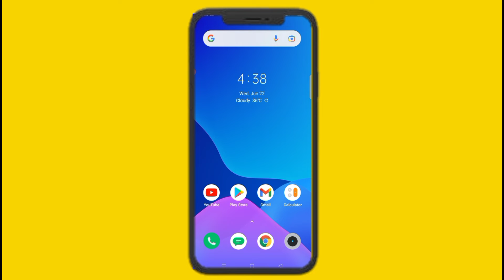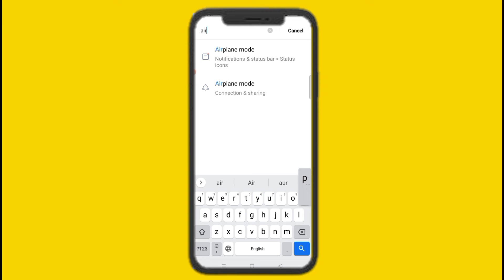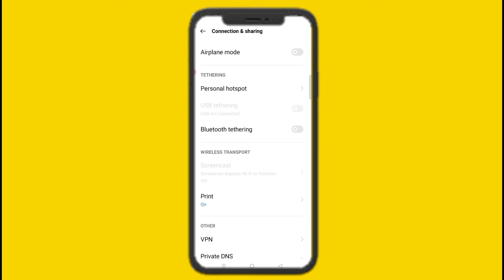Flight Mode On Kaise Kare | Flight Mode Ko Chalu Kaise Kare | Flight Mode Ko On Karna Sikhen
Flight Mode On Kaise Kare | Flight Mode Ko Chalu Kaise Kare | Flight Mode Ko On Kaise Kare | Airplane Mode Ko Chalu Kaise Kare | Tech Monitor.